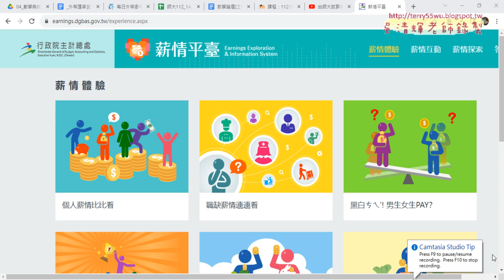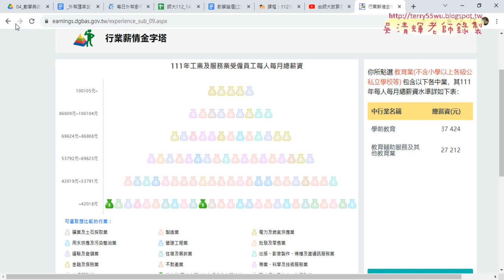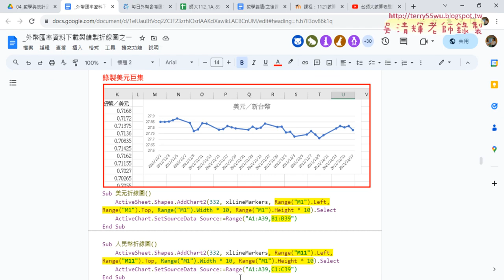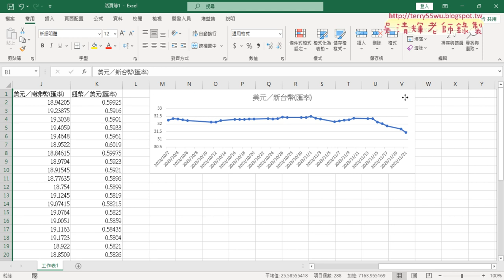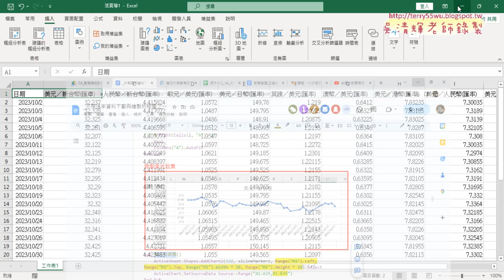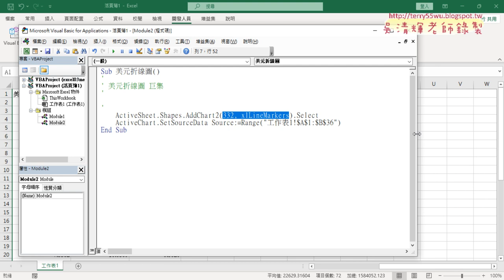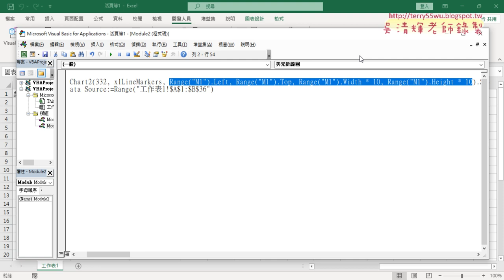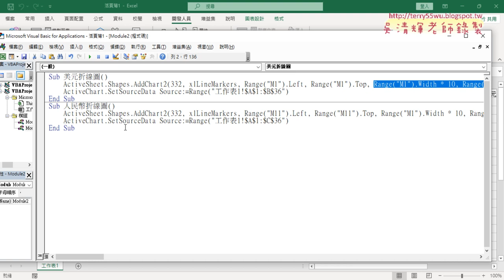02 薪情平台與美元折線圖VBA